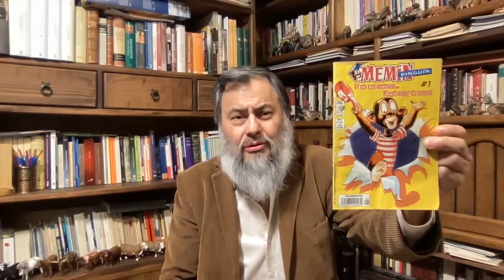¿Memín, Memo o Guillermo? Martín Hurtado